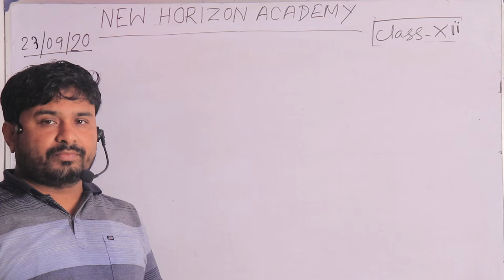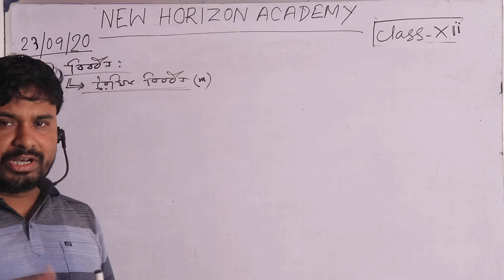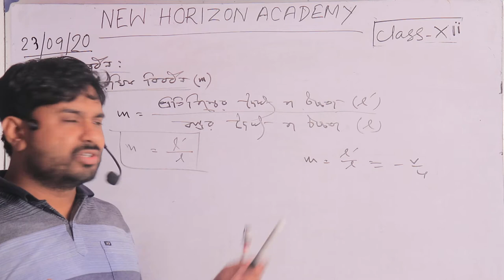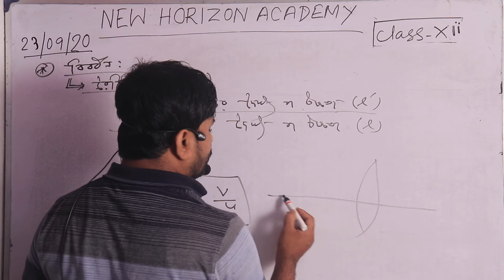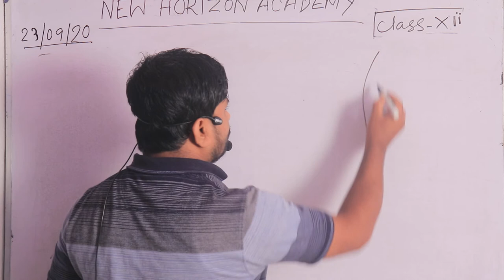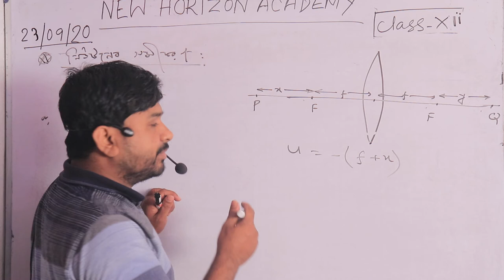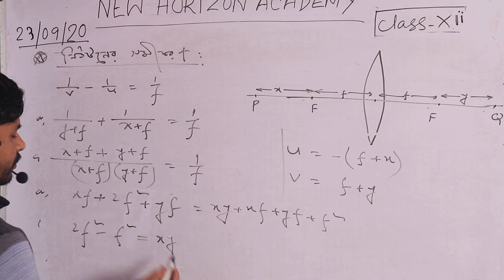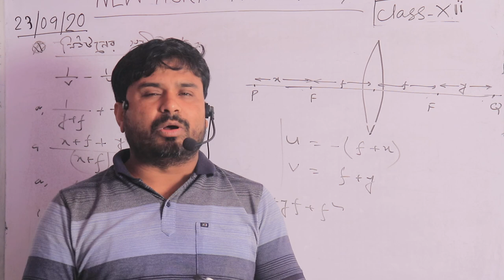Class XII - Physics - Class No 18 - 2nd Part (AYUB ALI SIR)